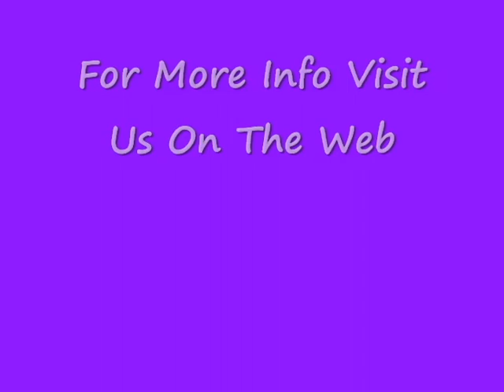D.H. Productions Disc Jockey Entertainment Dip-N-Dance!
Join D.H. Productions This Summer for the Summer Tour 2009! Coming soon to a pool near you! We visit all the pools in the Lehigh Valley! Allentown, Jordan Pool, Mack Pool, Cedar Beach Pool, Bethlehem Township Community Center Pool, Catasauqua Community Pool, Coplay Pool, And More! for more information on Dip-N-Dances